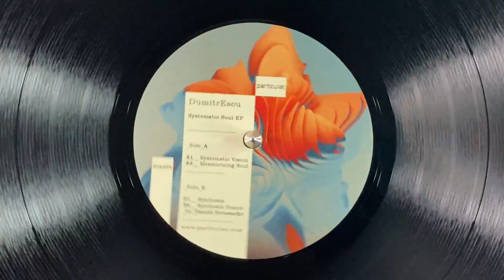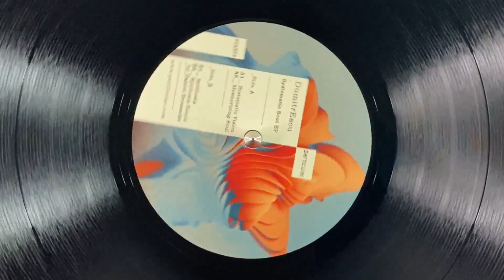A2. Mesmerizing Soul [PARTICULAR06]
Dumitrescu - Systematic Soul EP / Particular - PARTICULAR06

Format: 12 Inch Vinyl Only
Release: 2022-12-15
RPM: 33⅓

A1. Systematic Vision [PARTICULAR06]
B1.S ynthesia  [PARTICULAR06]
B2.S ynthesia (Daniel Broesecke Remix)  [PARTICULAR06]

DumitrEscu, a Romanian DJ based in London who previously released EPs, among other names, on Priku’s Atipic Records, is the latest name to grace de Particular project.

His style blends in perfectly with Particular vision and you can hear this from the first track.
The mesmerizing background noises are in sync with some lovely but haunting atmospheric sounds that accompany a powerful bassline to drive away the listener into a state of perfect bliss.
On the second track, which is fittingly called Mezmerizing Soul, DumitrEscu shows off some impressive skills in building a track that can’t really be described as a club banger, but rather a perfect afterhours jam that will hypnotize listeners on the dancefloor.
Next up is Synthesia, a wonderful but pragmatic track which slowly but surely evolves into a lovely tune that is carefully constructed by the author. The end result is a superbly complex exploration into DumitrEscu’s creative mindset.
Daniel Broesecke’s remix adds just the right touch for it to be blasted through the dancefloor so that people can get their feet moving.